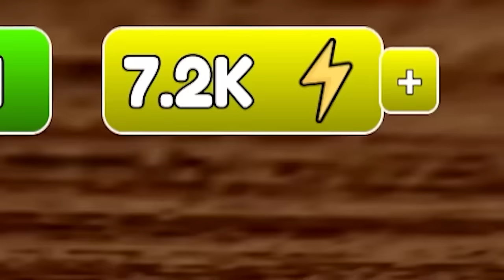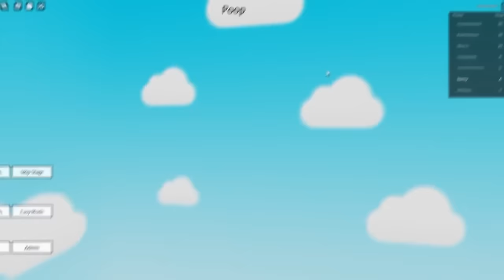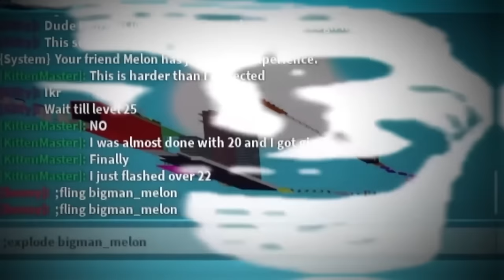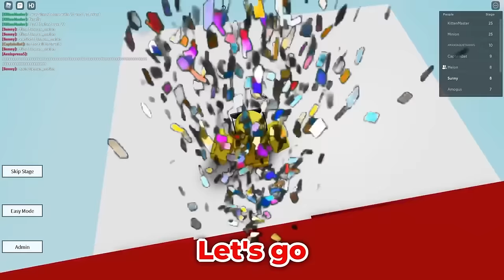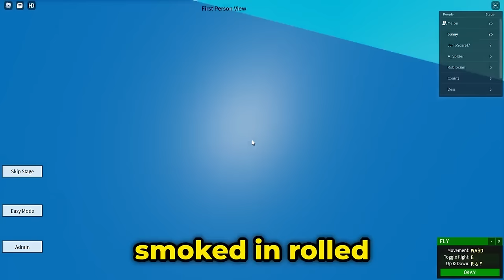Roblox But Every SECOND You Get FASTER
Every SECOND You Get FASTER (Roblox)
Sunny and Melon play this CRAZY game where EVERY second you get faster until you become INSANELY FAST! Do you think they become the FASTEST in the world?